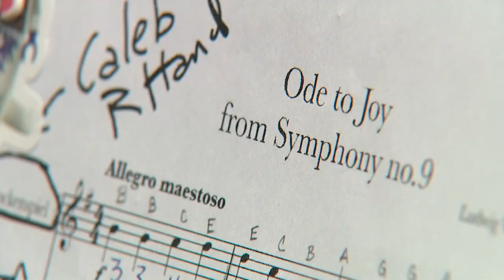Bellingham 6-year-old pleads for blood donations on behalf of 4-year-old cousin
Caleb Stone's 4-year-old cousin in California is battling a rare blood disorder and there may not be enough donated blood for her next transfusion.